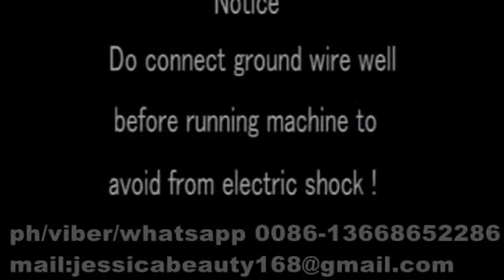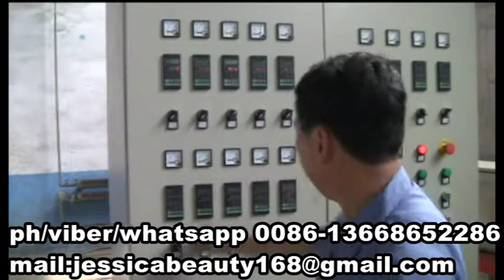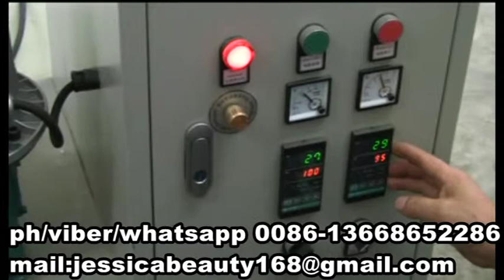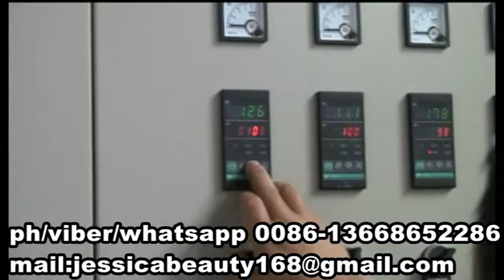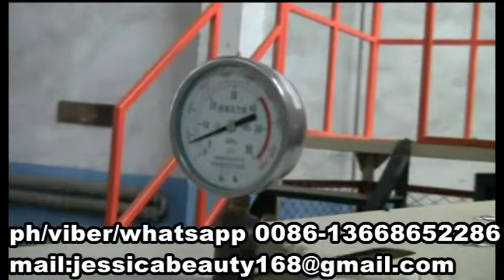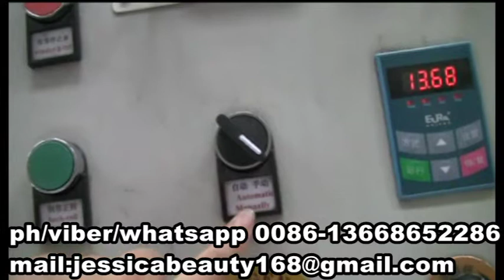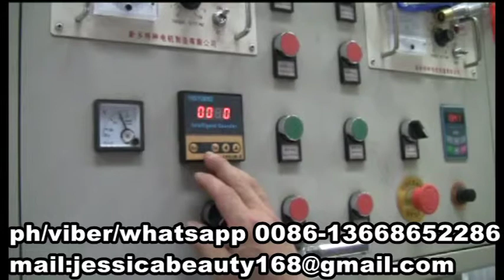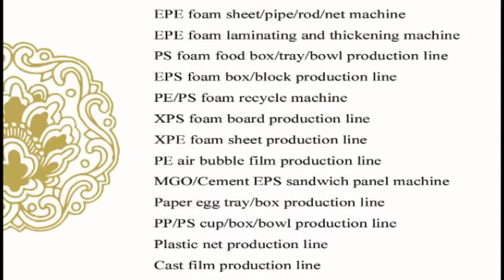jessica-whatsapp 0086-13668652286 pe foam sheet extruder machine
wechat:jessica5217518
Skype: jessicalv2
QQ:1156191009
YAHOO Messenger:jessica863122
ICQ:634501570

wechat:jessica5217518
Skype: jessicalv2
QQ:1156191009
YAHOO Messenger:jessica863122
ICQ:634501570